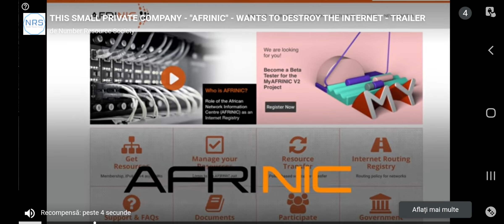Sug pula pe 10 lei Extreme Car Driving Simulator Ep 4 Sez 1